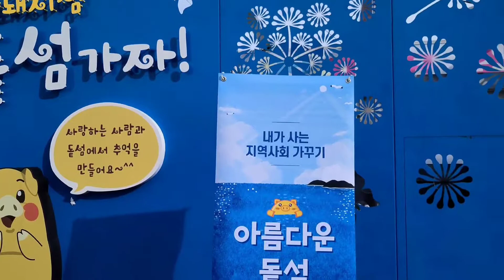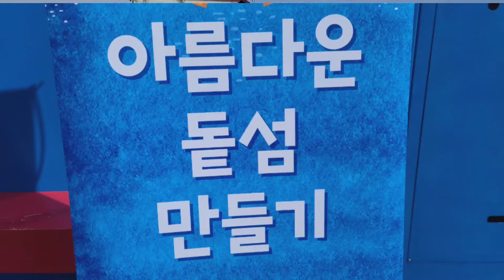[마산여행]경남 안심여행지 돝섬! 가족여행하기 좋은곳 [돝섬해상유원지[창원맛집][마산맛집][돝섬][KBSN잡러스타트업크리에이터]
마산 돝섬유람선터미널: 오용환 섬장 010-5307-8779

섬장 오용환은 성공한 기업과 실패한 기업을 연구한 알엔아이연구소장 으로 2000여개 기업의 위탁을 받아 운영하며 흥망성쇄를 다룬 우나나라 최초 기업회생전문가이면서 섬회생전문가다.
99가지 안 되는 이유보다 1가지 잘되는 성공요인을 찾아 회생시키는 성공 전략가로써
내 안의 수많은 나 중에서 항상 즐기면서 끊임없이 나아갈 수 있는 건강하고 열정적인 나를 찾아 성공시키는 역할을 한다.
현재는 4차산업혁명 메타버스 강의와 플랫폼을 보급하고 있다.
 ▶대통령직속 국가균형발전위원회 지역혁신가 /2020 신지식인
 ▶비대면온라인교육강사
 ▶오용환 섬장의 행복한 마음만들기    스마트폰활용지도사
 ▶리틀빅히어로 130회 주인공. mbn  남진 ‘소문난 님과 함께’  주인공
 ▶KBS1사람과 세상,6시내고향,아침이좋다등,

*저서
2002. 줍는 경영 버리는경영
2005. 위기뒤에 숨어있는 성공기회를 잡아라
2011. 불황기에 삼아남는 생존전략 포인트
2020. 오용환의 섬살리기 프로젝트

*채널소개:
2000여개 기업의 성공과 실패를 연구한 국내최초 기업회생전문가인 통영만지도&마산돝섬 섬장 오용환은 리틀빅히어로 130화 주인공이면서 mbn 소문난 님과함께 주인공  2020한국신지식으로 선정되었다.

2009년 파산위기에 몰린 마산돝섬을 황금돼지섬 돝섬으로 성공시켰다.
▶만지도와 연대도 출렁다리 여행
▶남녀노소 누구나 산책할 수 있는 둘레길등으로
▶국립공원명품마을 14호 통영만지도는 우리나라 섬관광의 성공모델이다.

[통영만지도섬장추천맛집]통영루지앞 성림식당 반건조생선구이[통영맛집추천]